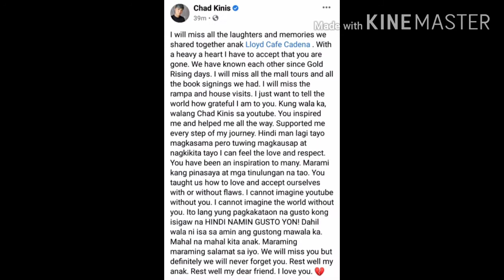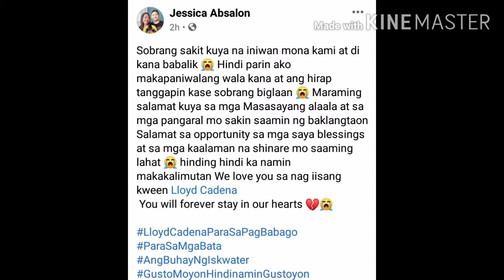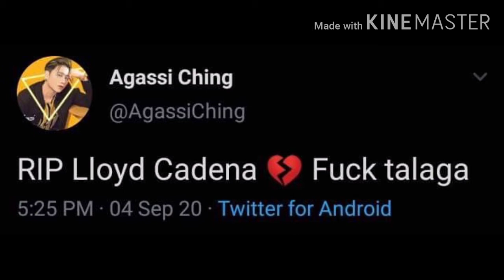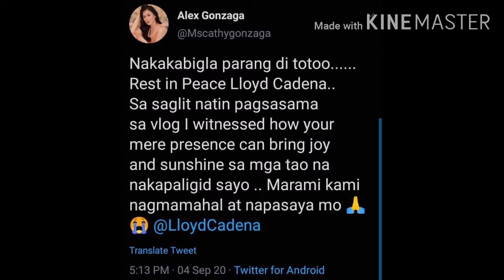Mga Reaction ng mga Artista at mga Vloggers sa pag biglaang Pag panaw ni Loyd Cadena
Honestly, Ive been a cadenator for years, naabutan ko pang uhugin ang mga bnt and Loyd gave them oppurtunity to live their lives to the fullest. He has eyes for talents and potentials. Good example na dun si Ericka Embang. He is one of the persons who inspired na pasukin ko din ang mundo ng youtube. He's been a good example, generous, loving friend and most specially a loving son.

My deepest condolences to the bereaved family lalo na po ky Mama nia 😞

Rest well Kween 🌺💜

Audio Studio
I dont wanna do this without you - Late Nigth Feeler